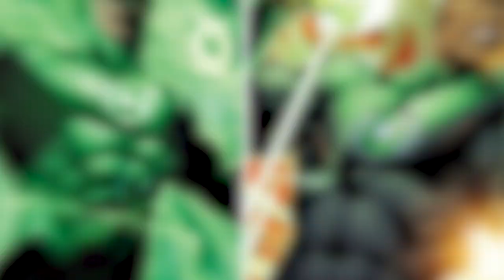DC Announces NEW Green Lantern TV Show..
Welcome back to Unlimited Cinema, today on the channel we're going to be talking about DC Announces NEW Green Lantern TV Show.. if you're excited to learn more about this then make sure you watch the whole way through because you don't want to miss the details we have for you!